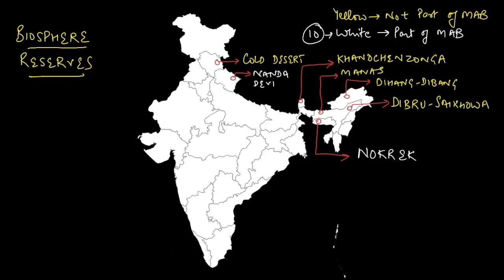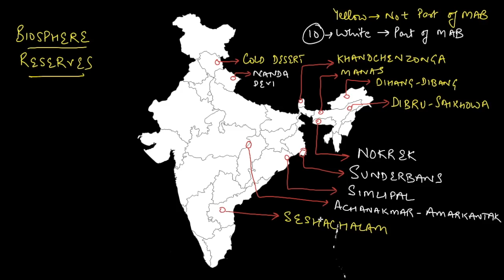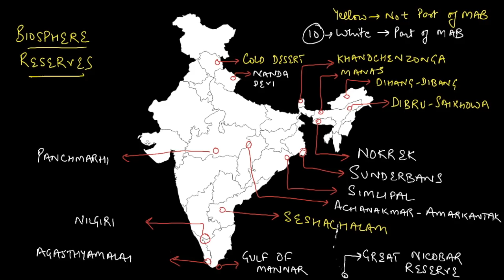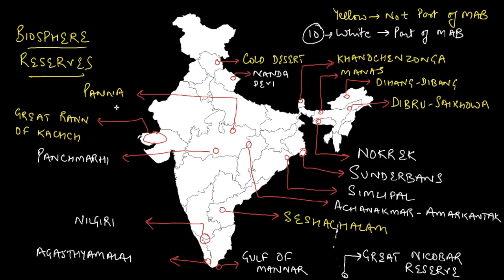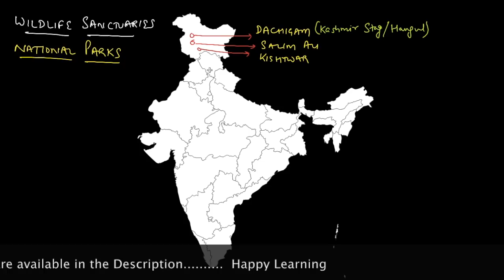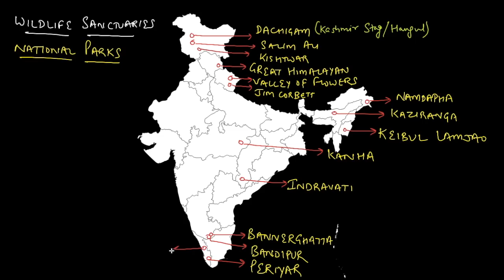BIOSPHERE RESERVES, NATIONAL PARKS, WILDLIFE SANCTUARY || Definition, Characteristics, Mapping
This is a Must Watch video for those who are preparing for any Entrance Exam.

Download the FREE Samajho Learning Android App from the Google PlayStore Now.